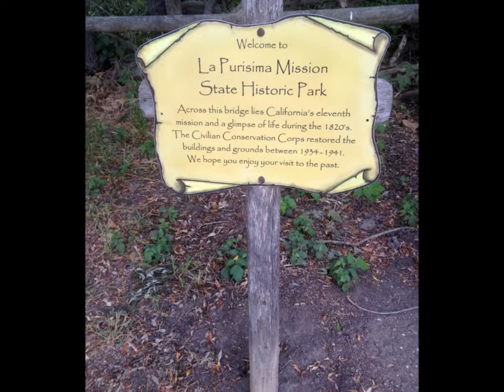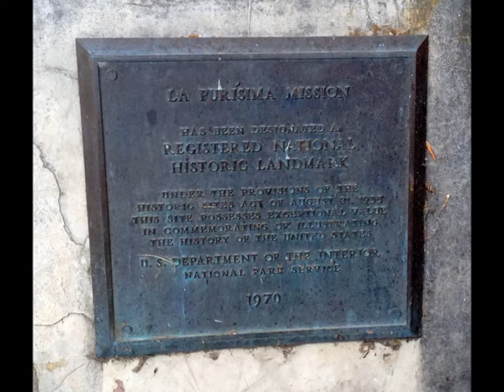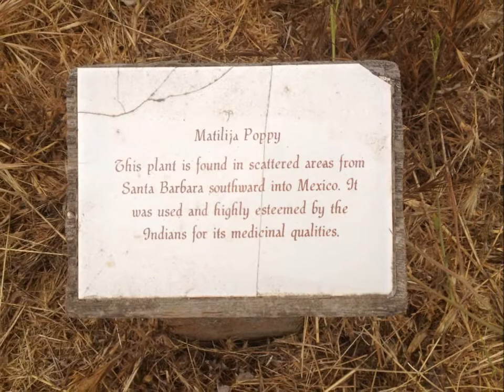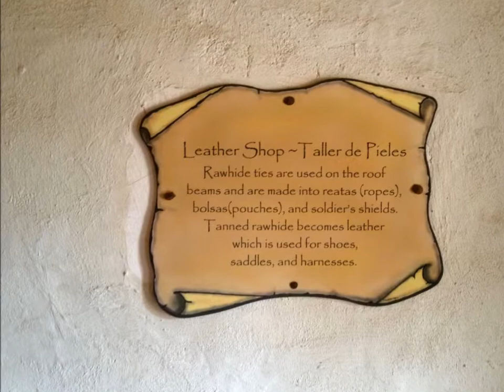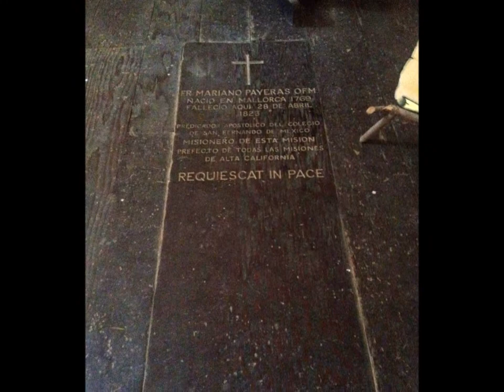HOGS on a Mission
SGVHOG members visit La Purisima Mission